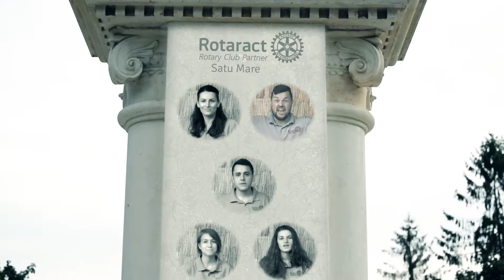Rotaract Satu Mare - Prezentare